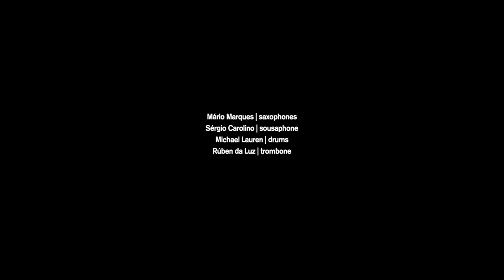Footprints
The Postcard Brass Band

Mário Dinis Marques, tenor saxophone
Rúben da Luz, trombone
Sérgio Carolino, sousaphone
Michael Lauren, drums

"Footprints" by Wayne Shorter , in a 4/4 groovy second-line arrangement

Video edit by Olho de Boi - Produção de Vídeo / Gonçalo Tarquínio

Sound mixing by Mário Dinis Marques